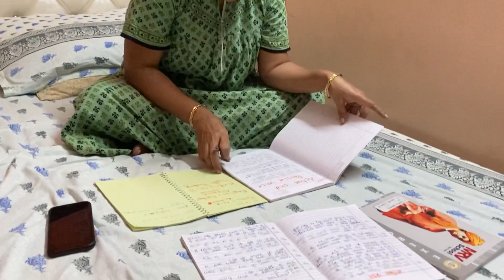UNO game w/mom 🤩 || Vlog #9 || Soumya Sharma Vlogs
Hi guys 👋
Edit and thumbnail by : Anushka Sharma